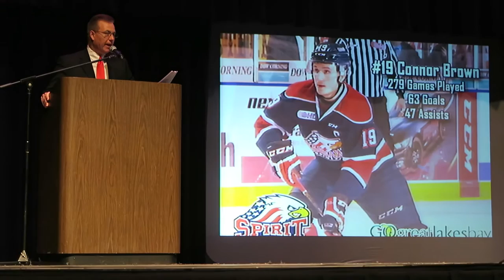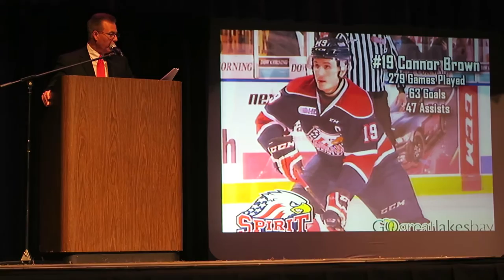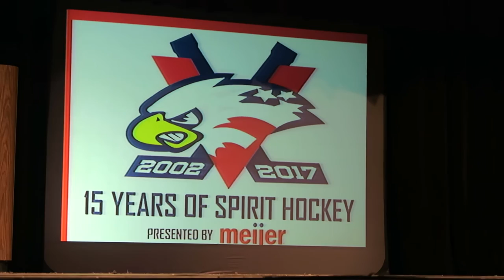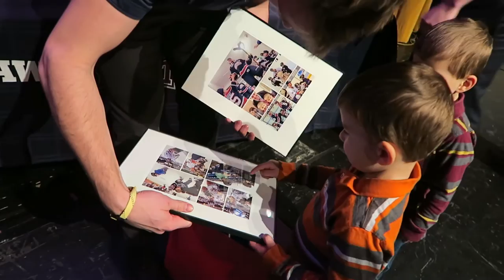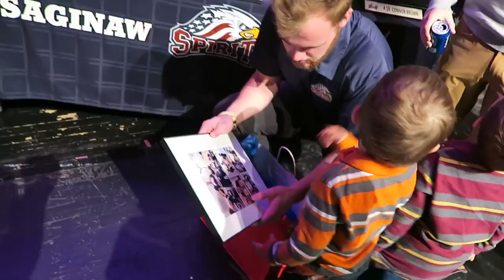End of the Season Banquet | 4.5.16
Vlog #206: We went to the Saginaw Spirit's end of the season banquet and said goodbye to overagers Connor Brown and Will Petschenig. Sorry about all the speeches!

Equipment:
We use the Canon G7X for our vlogs, as well as occasionally a Canon Powershot 340 HS and a GoPro Hero 2. I use Photoshop for any logos or graphics, and all editing is done in Final Cut Pro X.